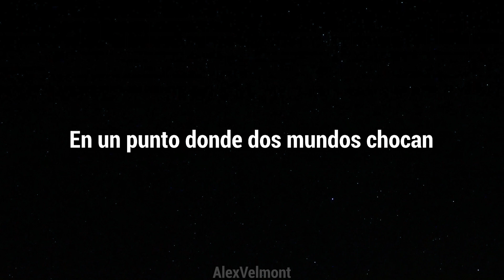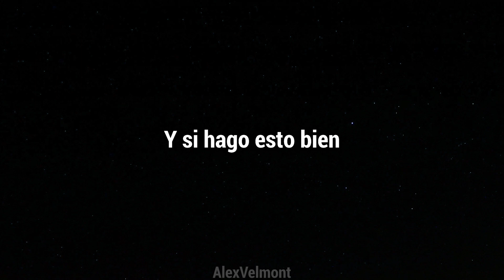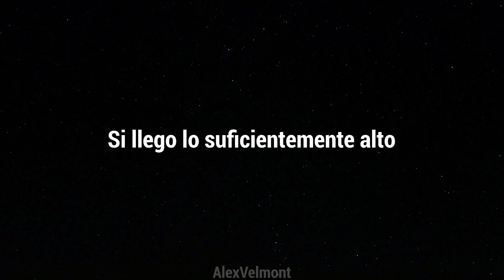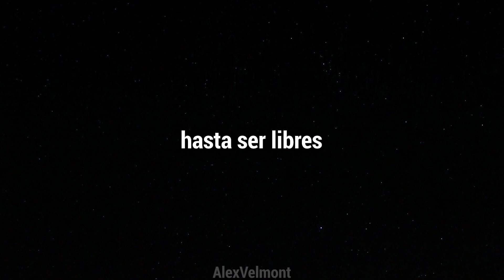Nothing but Thieves - If I Get High [Traducción al Español]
"No sé si exista el cielo pero creo que de alguna manera al final volvemos a estar juntos". Está canción habla de querer saltarse toda esa espera y poder ver a esa persona otra vez.
Mi canción favorita de NBT. Tradujé el video original pero lamentablemente el copyright de YT me lo tumbó.

Recuerda, no soy propietario de nada excepto de la traducción, todos los derechos a sus respectivos artistas.